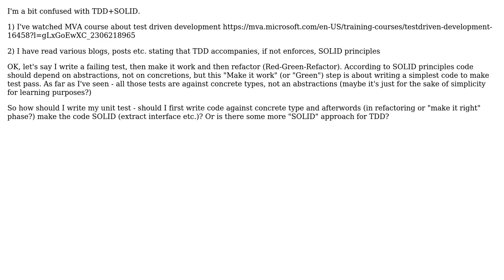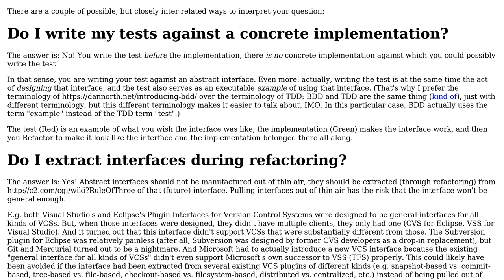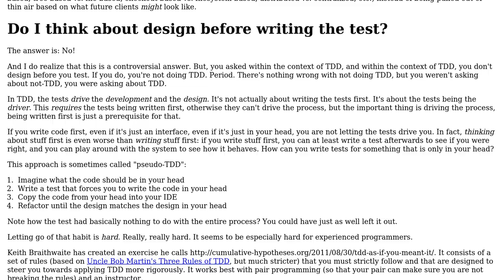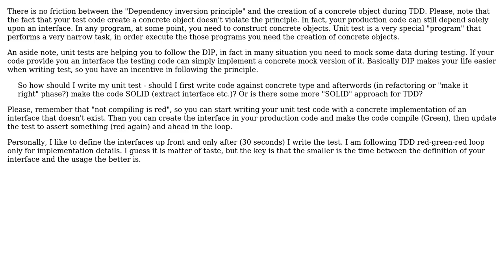Software Engineering: Workflow of Test driven development to follow SOLID principles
With thanks & praise to God, and with thanks to the many people who have made this project possible! | Content (except music & images) licensed under CC BY-SA | Music | Images & others | With thanks to user Prokurors user Jorg W Mittag user Doc Brown user Alessandro Teruzzi and the Stack Exchange Network Trademarks are property of their respective owners. You are responsible for your own actions.